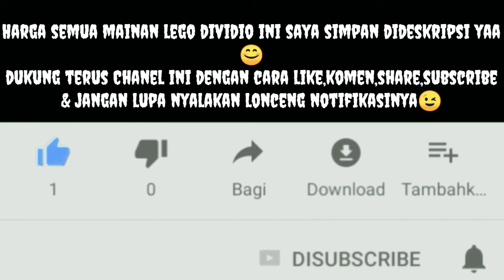Review Lego Ninja Go,Lego City,Lego Marvel Ep.1,2,3,4 & 5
Dikesempatan kali ini saya akan mereview video unboxing Lego ninjago,city,marvel episode 1,2,3,4 & 5

🔴Lego Lele Ninjago, Lloyd (Rp.11,450
🔴Lego Lele Ninjago, Doubloon (Rp.11,450)
🔴Lego Tercel Ninjago, Cockscomb & Muzzle (Rp.12,000X2=Rp.24,000)
🔴Lego Sy City Life Part 01 (Rp.18,000)
🔴Lego Sy City Life Part 02 (Rp.18,000)
🔴Lego Sy City Life Part 03 (Rp.18,000)
🔴Lego Sy Marvel, Ant-Man (Rp,15,000)
🔴Lego Sy Marvel, Hulk Endgame (Rp.14,000)
🔴Total=129,900

 Selamat Menonton ☺